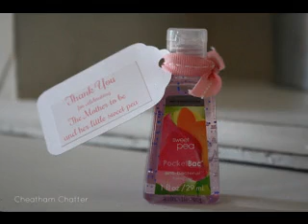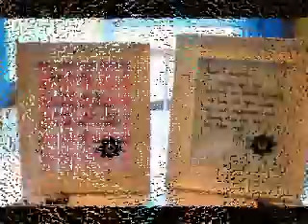Baby shower host gift decorations